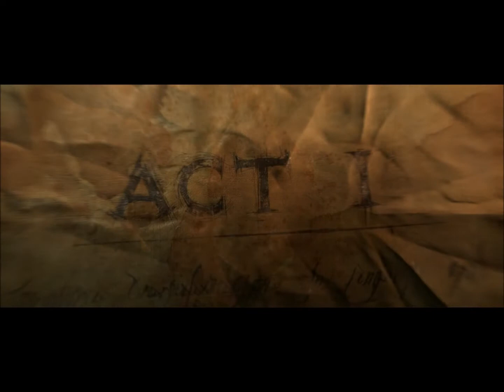Let's Play Diablo 3 episode 1 - ReckOninG w/ Darlene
On May 15th 2012 I sat and waited for the 12 am launch but in my case 3 am due to the fact they was going live with the servers 12 am PDT...Im eastern.

So here comes 3 am...now instead of fighting off the demons of hell in Diablo I had to fight the servers of hell from Blizzard. With 3 hours of relogs I was finally able to play at 6 AM and who else to play with than my lovely girlfriend ??

So yea 6 AM playing. and a HELL of a good time !!

Wanna group up with the awesome people ?? Add me BatteTag - ReckOninG#1623

Monk - ReckOninG
Wizard - Darlene

BTW Darlene gives me a couple really good laughs with her fear of the "Boomers" lmao you will see :-)